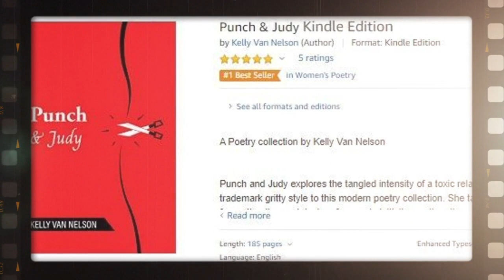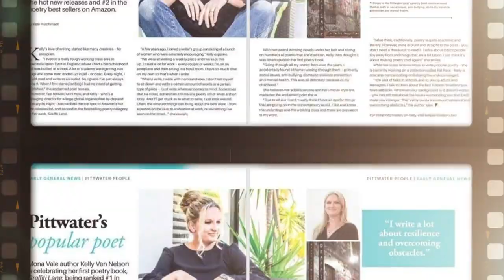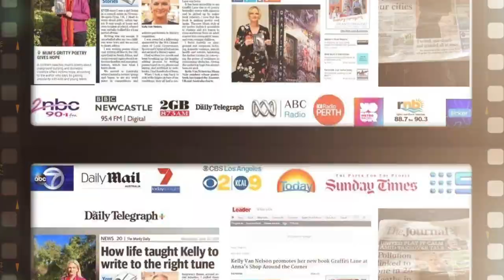Kelly Van Nelson - Bestselling Author and Poet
Kelly Van Nelson is a bestselling author and poet from Newcastle-upon-Tyne, now living in Australia. Her poems, short stories, and articles have featured in numerous international publications and she regularly appears on radio and television discussing current issues prevalent in society. She is represented by The Newman Agency.

Graffiti Lane, her powerful debut poetry collection, showcased at the London Book Fair and became an instant bestseller, raising awareness and influencing change around bullying, domestic violence, mental health, and suicide. Her books are frequently gifted to television celebrities, music icons, and Hollywood Oscar nominees and winners. Her second poetry book, Punch and Judy, is a #1 bestseller, shining a spotlight on turbulent love and domestic violence.

Kelly is the recipient of a First Edition Fellowship through Katharine Susannah Prichard Writers’ Centre, funded by the Western Australian Government. She is an AusMumpreneur ‘Big Idea - Changing the World’ Gold Award winner for her creative use of the written, spoken, and visual word as an antibullying advocate, a double Roar Success Award winner for Best Book (Graffiti Lane) and Most Powerful Influencer, and a Telstra Businesswoman NSW Award Finalist.

Kelly is also the mum of two children, wife of her soulmate of more than two decades and Managing Director on the executive board of a Fortune 500. In the spare time that she doesn’t have, you can find her hanging out on the open mic performing poetry. In short, she is a juggler.